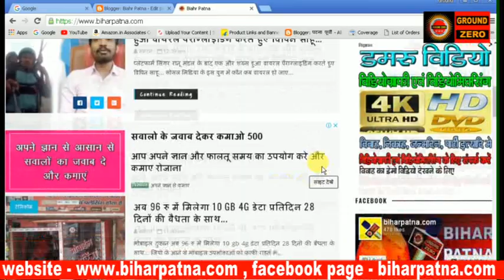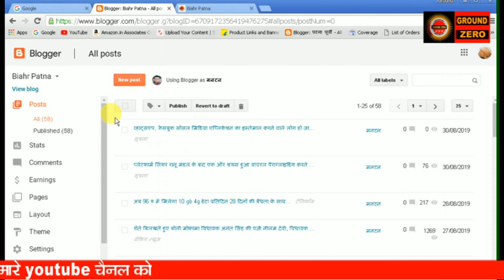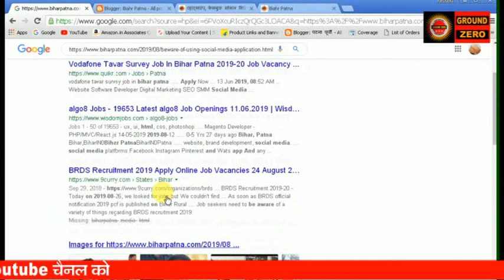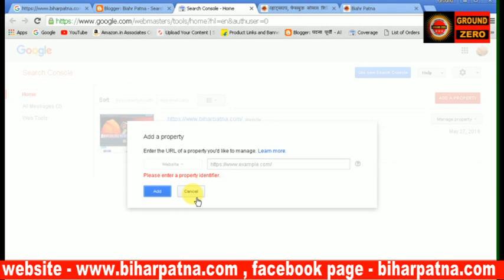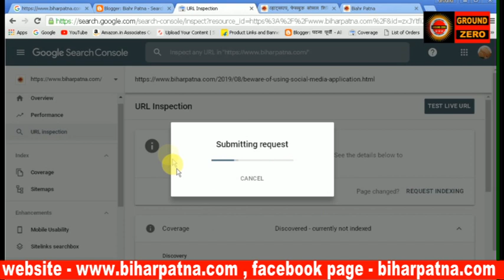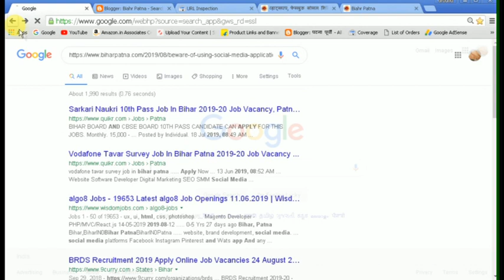How to submit new post on Google ! blog post ko google search me kaise laye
How to submit new post on Google
google index
How To Add Your Blog To Google Search Engine
how to submit blog to google search engine
blog ko google search me kaise laye
blogger ke google search me kaise laye
how to rank blog on google
seo tips for blogger
blog post ko google search me kaise laye
Blogger Post not showing on google search engine
google blogger seo
easy seo
search engine optimization blogger seo
blogger seo
google blog search
blogspot seo
google search trick tutorial
Search property
Url inspection
Url link index
Blog post google search me nhi aa rha hai
Google search me blog post kaise laye